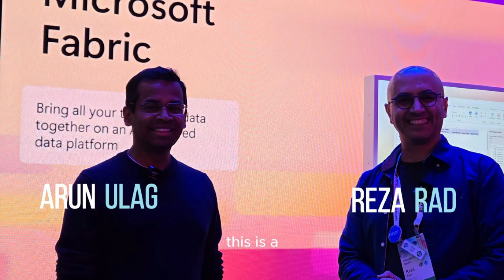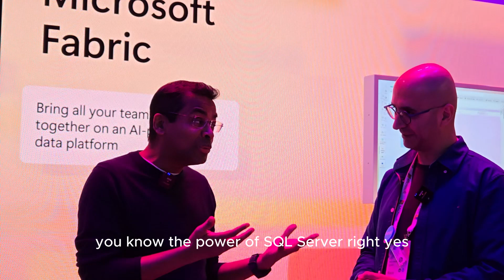Interview with Arun Ulag on Microsoft Fabric Announcements at Ignite 2024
Watch the short interview with Arun Ulag, CVP Azure Data at Microsoft about the most exciting announcement at Microsoft Ignite 2024 about Microsoft Fabric updates such as Fabric Databases, Write-back, and Surge Protection and more.